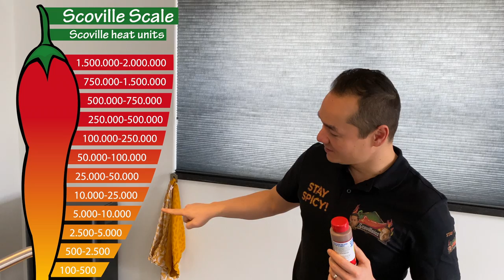#13 - Secret Aardvark Habanero Hot Sauce: de lekkerste saus tot nu toe?!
Ook de Scovillains hebben het weleens mis. Je verwacht het niet inderdaad, maar het kan dus sporadisch voorkomen. Daarom willen we dit meteen rechtzetten: een aardvarken is NIET hetzelfde als een miereneter.

Zo, waar waren we? Ohja! Secret Aardvark Habanero Hot Sauce! Wát een lekkere saus zeg, man hey. Niet te heftig qua pittigheid, heerlijk op smaak en met recht een van de best verkopende sauzen bij onze amigos van Heatsupply

Deze saus komt ook voor in seizoen 4 van Hot Ones, de bekende YouTube show van First We Feast waarin celebrities chicken wings met hete saus eten. De moeite waard om te checken

Dit is een van de lekkerste sauzen die we tot nu toe hebben beoordeeld…

Stay Spicy!

NOTE: tijdens de COVID-19 pandemie gaan wij zeer zorgvuldig te werk. Wanneer wij producten testen die we delen, zorgen wij voor een negatieve test voorafgaand aan het filmen. Zonder twee negatieve testuitslagen, wordt er niet gefilmd.

Songs:
Tech Knowledge by Peter Spacey (Artlist)

Intro (00:00)
Over de Secret Aardvark Habanero (01:02)
Review Dennis (02:36)
Review T.J. (03:43)